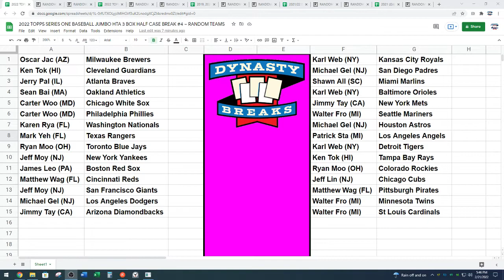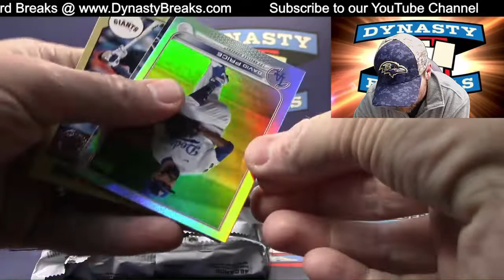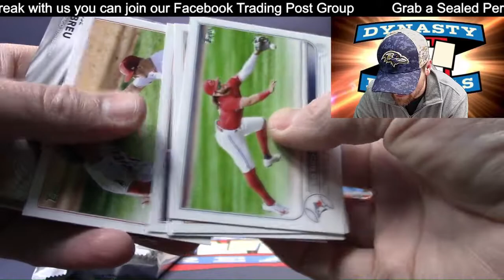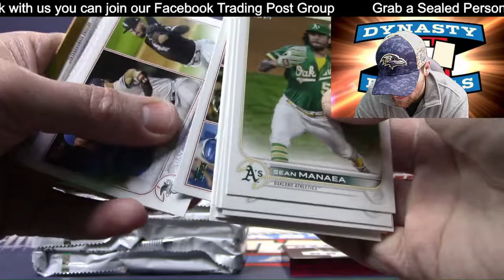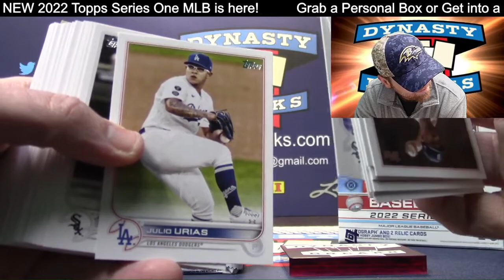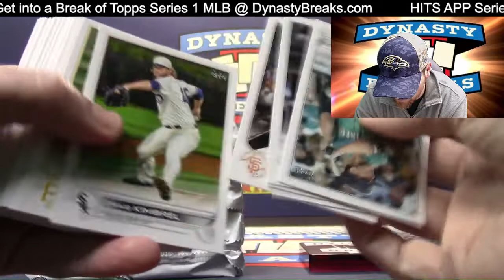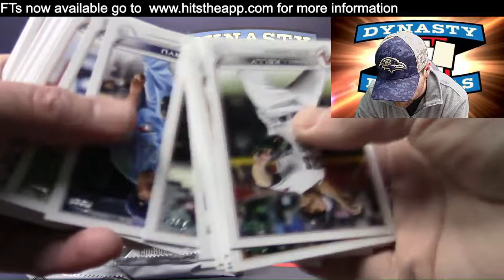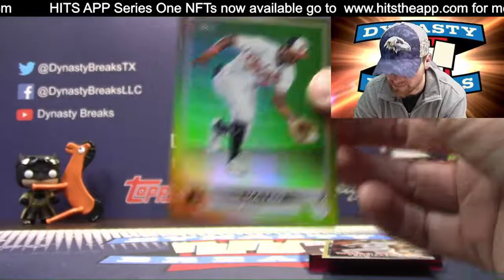2022 Topps Series 1 Baseball Card 3 Box Jumbo Half Case Break #4 Sports Cards